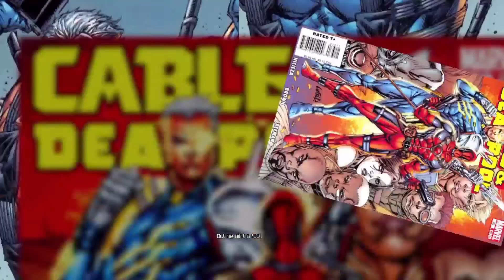Deadpool Ep.3|WE JUST LANDED N GANEVA‼️